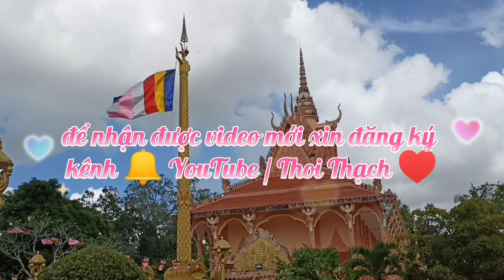ធម្មបរិយាយ អំពីកិច្ចក្រាលគ្រងកឋិន សម្តែងដោយ ភិក្ខុ ថេរប្បិយោ ថាច់ ថយ |Thuyếtpháp|Thoi Thạch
ធម្មបរិយាយ អំពីកិច្ចក្រាលគ្រងកឋិន សម្តែងដោយភិក្ខុ ថេរប្បិយោ ថាច់ ថយ/Thuyết pháp.@YouTube